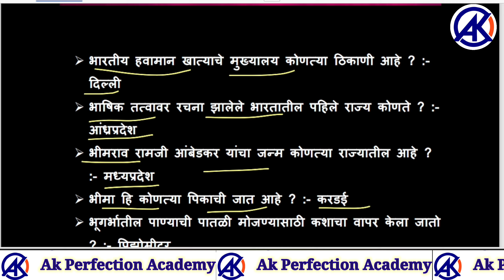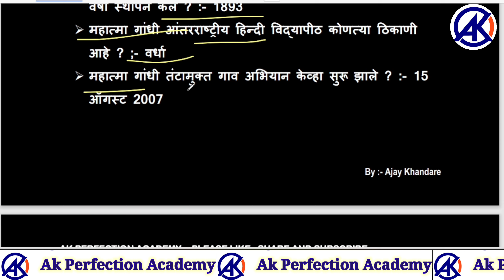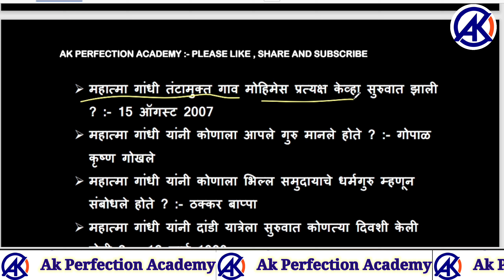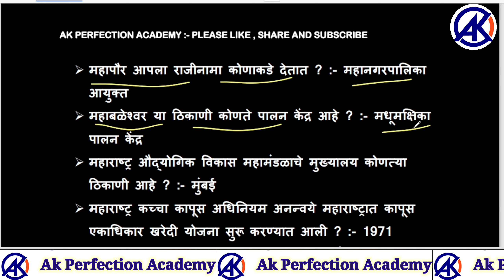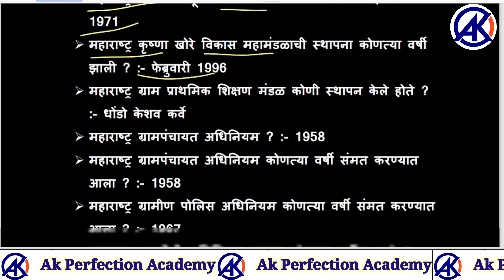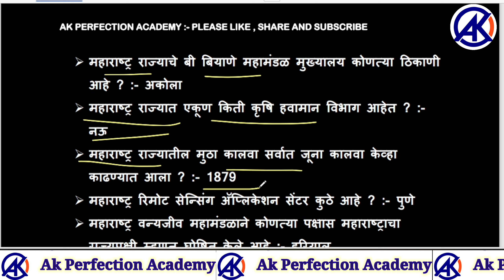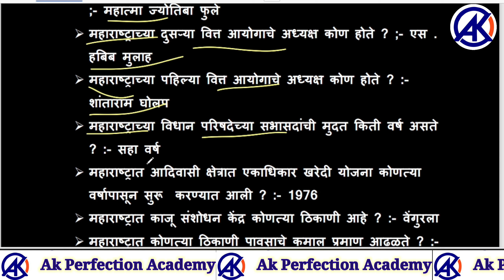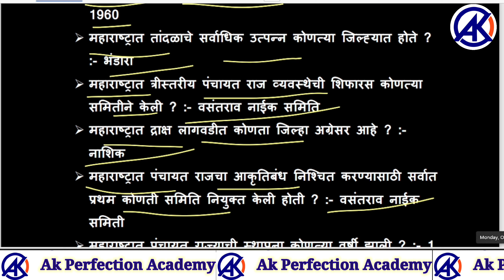Gram Sevak Tantrik Prashna | ग्रामसेवक तांत्रिक प्रश्न | भाग 12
gramsevak,

gramsevak bharti maharashtra 2023 marathi syllabus,

gram sevak,

gramsevak bharti maharashtra 2022 marathi, gram sevak bharti 2023,

gramsevak bharti maharashtra 2023 marathi form date,

gram sevak abhyaskram, gramsevak adhikar,

gram sevak abhyas,

gram sevak add 2023,

gram sevak attitude

gram sevak ankganit,

gramsevak pagar kiti asto, gramsevak cha abhyas kasa karava,

gramsevak bharti maharashtra 2023 apply online, gramsevak bharti maharashtra

gram sevak bharti kadhi honar,

hp gram sevak recruitment 2023,

hp gram sevak recruitment 2022,

how to fill gram sevak form 2023,

gramsevak bharti maharashtra kadhi honar, gram sevak information in marathi,

gram sevak interview, gram sevak interview marathi,

ignite academy gram sevak, gram sevak qualification in marathi,

gram sevak bharti information, gramsevak bharti maharashtra 2023 marathi information,

gram sevak job profile, gram sevak jahirat,

jethu pakla gram sevak, gramsevak bharti maharashtra 2023 marathi jahirat,